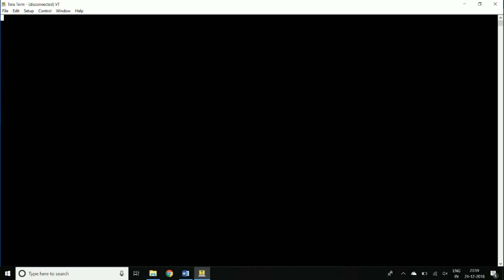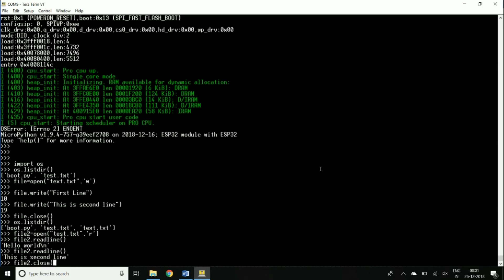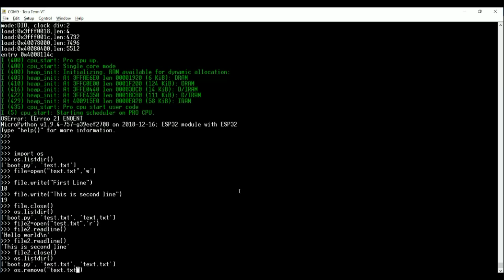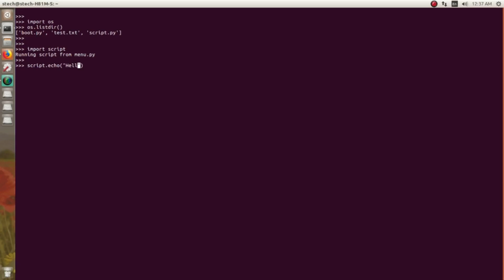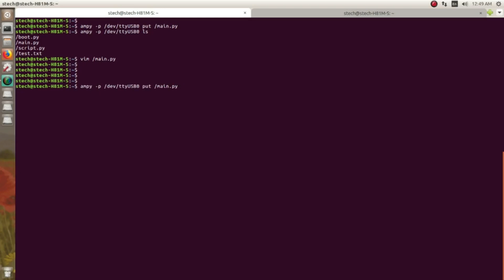[ESP32#4] MicroPython - Autostart on boots up and Access file System | Ampy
In this video we will see how to access the file system and how to execute the command using ampy tool.
Also we have covered How to auto start the script on boot up.